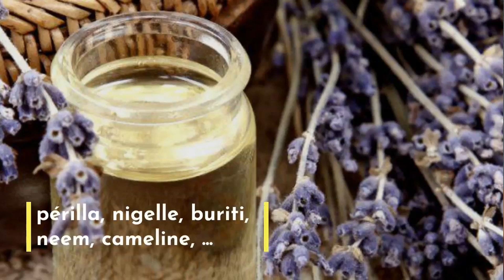3 choses à vérifier avant d'acheter une huile végétale (au risque d'être déçue).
Vous voulez acheter une huile végétale ? Vous voulez être certain qu'elle corresponde à vos attentes ? Vous ne voulez pas faire d'erreur ?

Dans cette vidéo, je vous expique les 3 choses importantes à vérifier avant d'acheter une huile végétale.